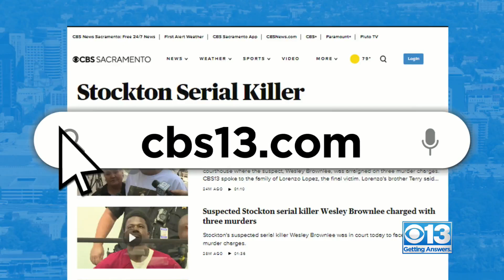Juror in Scott Peterson's 2004 trial discusses denied retrial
Mike Belmessieri was one of the 12 jurors who convicted Peterson of murder in 2004. He has been watching Peterson's request for an appeal, centered on a different juror, Rochelle Nice.